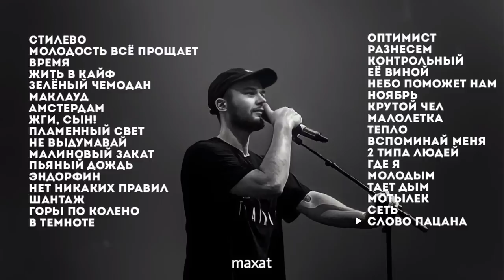Макс Корж Все Песни | МАКС КОРЖ ЛУЧШИЕ ПЕСНИ | Подборка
00:00 Стилево
01:50 Молодость всё прощает
04:54 Время
08:30 Жить в Кайф
11:24 Зелёный чемодан
15:05 Маклауд
18:04 Амстердам
22:11 Жги, сын!
26:40 Пламенный свет
30:34 Не выдумавай
34:32 Малиновый закат
37:29 Пьяный дождь
40:45 Эндорфин
45:15 Нет никаких правил
50:03 Шантаж
53:13 Горы по колено
57:12 В темноте
1:00:14 Оптимист
1:03:28 Разнесем
1:06:23 Контрольный
1:11:12 Её виной
1:17:18 Небо поможет нам
1:20:41 Ноябрь
1:25:08 Крутой чел
1:29:35 Малолетка
1:32:57 Тепло
1:37:00 Вспоминай меня
1:43:33 2 типа людей
1:47:44 Где я
1:51:11 Молодым
1:54:19 Тает дым
1:57:46 Мотылек
2:01:43 Сеть
2:05:00 Слово пацана